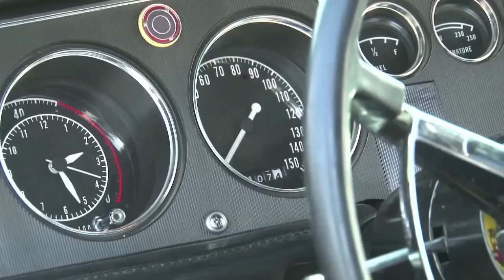PHONKY TOWN (tik tok song)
Playaphonk - PHONKY TOWN

ᴀʟʟ ᴄʀᴇᴅɪᴛꜱ ɢᴏᴇꜱ ᴛᴏ ᴛʜᴇ ᴏʀɪɢɪɴᴀʟ ᴏᴡɴᴇʀ.